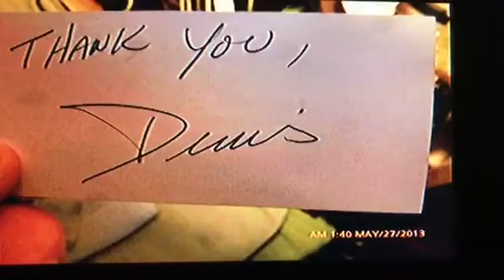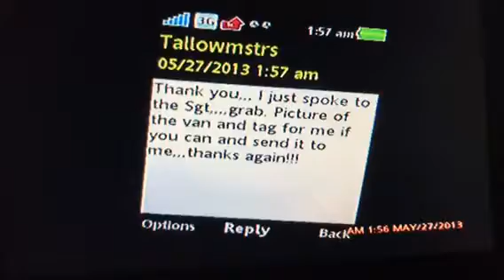81A) Terminal harry$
24/7/365, from day one.

"As part of an ongoing effort to enhance the health, safety and welfare of the citizens Coral Gable$."